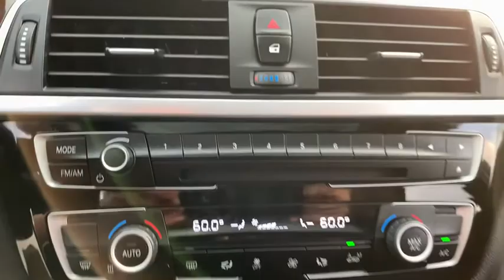2016 BMW 320i Swedesboro, Woodbury, Blackwood, Sewell, Gloucester City, NJ 6890000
Platinum Silver Metallic  2016 BMW 320i available in Swedesboro, New Jersey at Spirit Chrysler Dodge Jeep Ram. Servicing the Woodbury, Blackwood, Sewell, Gloucester City, NJ area.
2016 BMW 320i w/South Africa - Stock#: 6890000 - VIN#: WBA8E1G55GNT35633

Sculpted in Platinum Silver Metallic, our Accident-Free 2016 BMW 3 Series 320i Sedan is raising the bar yet again with stellar performance and refinement! Powered by a TurboCharged 2.0 Liter 4 Cylinder that offers 180hp while paired with an innovative 8 Speed Automatic transmission. This Rear Wheel Drive Sedan truly packs a punch while scoring near 36mpg out on the open road. You'll thoroughly enjoy the responsive handling, agility, and connected-to-the-road feeling you'll have behind the wheel! The benchmark of sporty sophistication, our 3 Series Sedan turns heads with its confident stance that is perfectly accented by unique alloy wheels, automatic headlights, and fog lights.   The 320i cabin greets you with a wealth of amenities including remote keyless entry, push-button start, automatic wipers, and dual-zone automatic climate control. Settle into the supportive seats, open the huge sunroof, and check out the cutting edge technology such as our iDrive interface with a prominent display, Bluetooth connectivity, and superb sound system that puts all of your favorite music right at your fingertips.   Drive with confidence knowing this highly desirable BMW has been masterfully engineered with anti-lock brakes, traction and stability control, advanced airbags, and emergency telematics. Reward yourself with the driving pleasure and comfort that can only come from BMW 3 Series! For more information on this or any other Spirit Chrysler Dodge Jeep vehicle please go